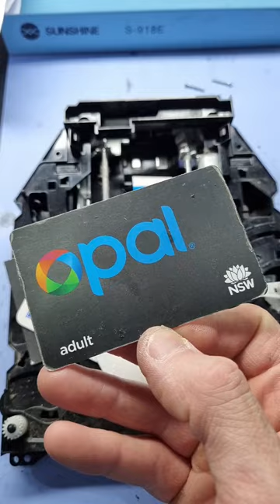refurbishing, but what's in the disc drive?